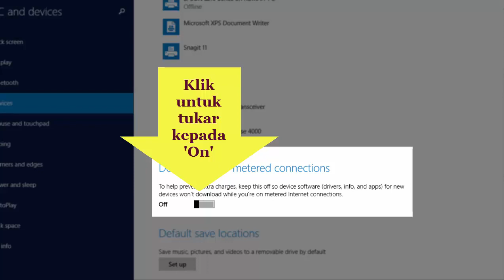Cara-cara nak menghidupkan 'Download over metered connections'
Cara-cara nak menghidupkan 'Download over metered connections'. Biasanya dapat menyelesaikan masalah sambungan internet komputer ke 'hot spot' handphone.